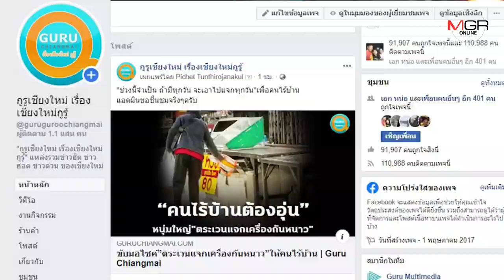ยกย่อง!หนุ่มเชียงใหม่และกลุ่มเพื่อนขี่ จยย.ตระเวนแจกผ้าห่มกันหนาวให้คนไร้บ้านทั่วเมือง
12/12/2019 ยกย่อง!หนุ่มเชียงใหม่และกลุ่มเพื่อนขี่ จยย.ตระเวนแจกผ้าห่มกันหนาวให้คนไร้บ้านทั่วเมือง
 ศูนย์ข่าวเชียงใหม่-ยกย่อง!หนุ่มและกลุ่มเพื่อนใจบุญตระเวนขี่รถจักรยานยนต์นำผ้าห่มไปแจกให้กับคนไร้บ้านที่อาศัยข้างถนนเป็นที่หลับนอนท่ามกลางอากาศที่หนาวจัดต่อเนื่องในตัวเมืองเชียงใหม่